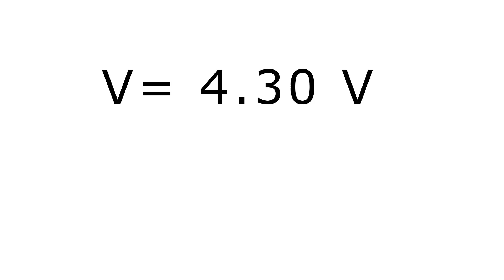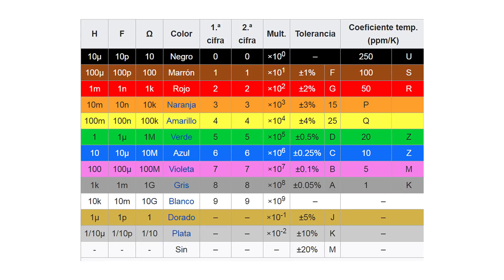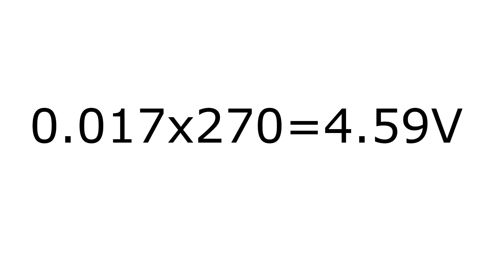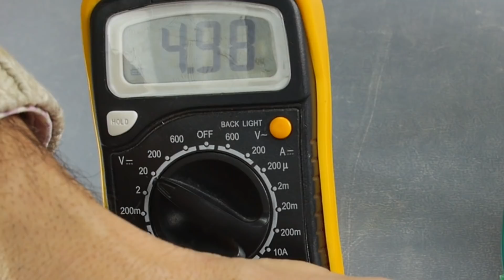Ley de Ohm. Experimentos.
Voy a realizar diversos experimentos en los que aplicaré la ley de Ohm para calcular el valor de una resistencia, la tensión y la intensidad en un circuito.

La ley de Ohm define la relación que guardan la resistencia eléctrica, la tensión o voltaje y la intensidad de la corriente eléctrica.

Para los experimentos utilizaré un multímetro, polímetro o tester, que es un medidor de diversas magnitudes como la tensión, la intensidad o la resistencia eléctrica.